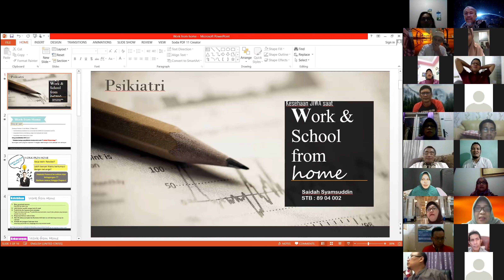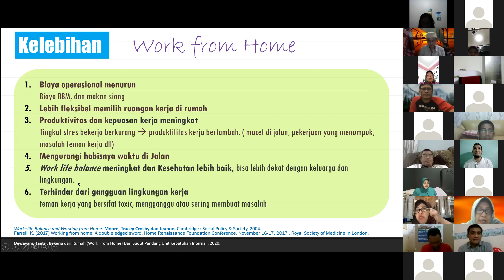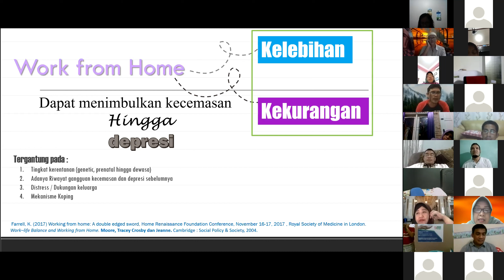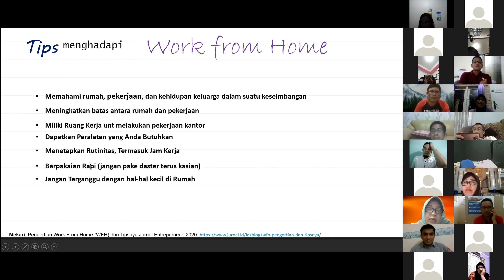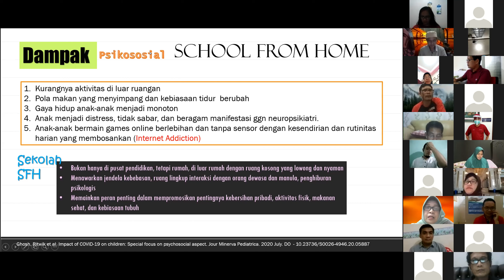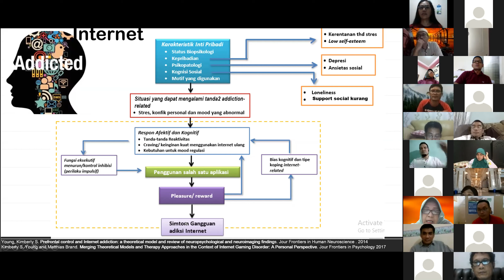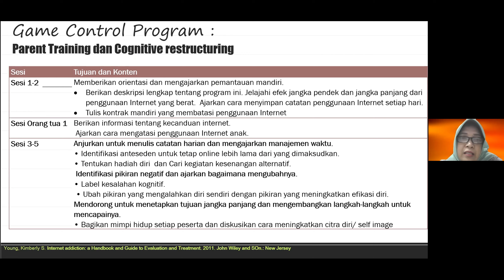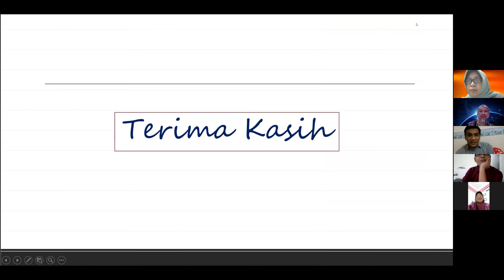Syner-Binar I: Psikodinamika Work/Study From Home di Masa COVID-19 bersama Dr dr Saidah Syam SpKJ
Bincang-bincang Seputar COVID-19 Warga Synergia

Psikodinamika Work/Study From Home di Masa COVID-19 bersama Dr dr Saidah Syam SpKJ